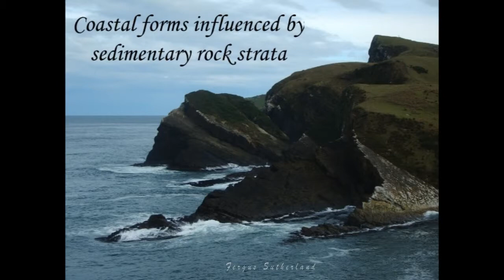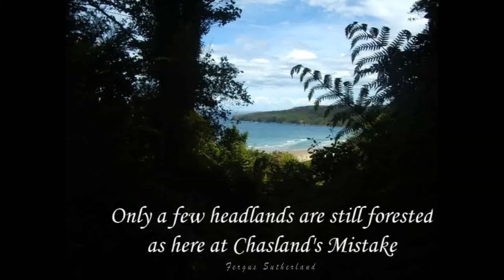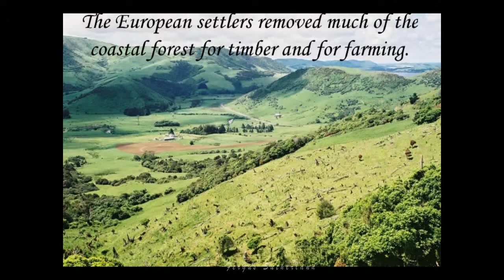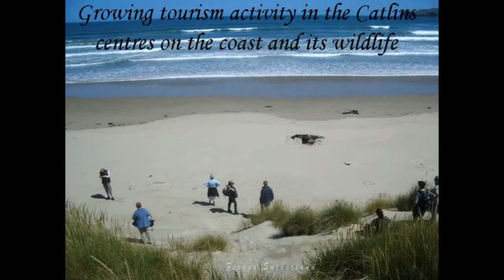Catlins coast copy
Geographic and natural history of The Catllins Coast.